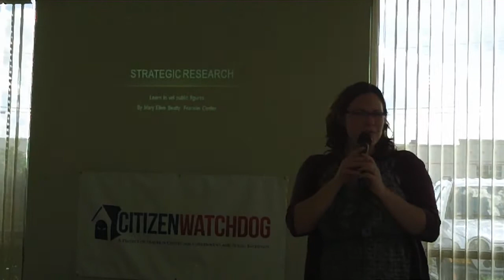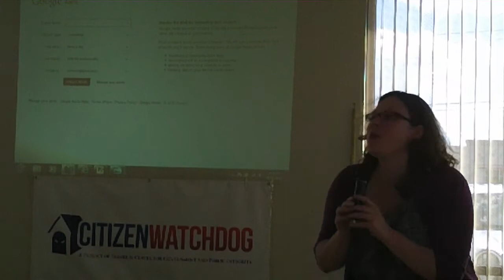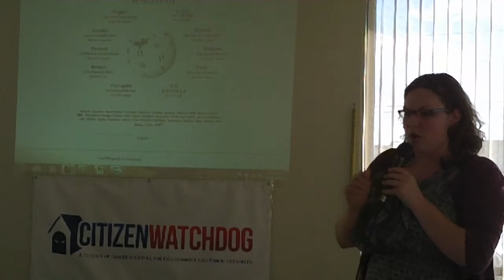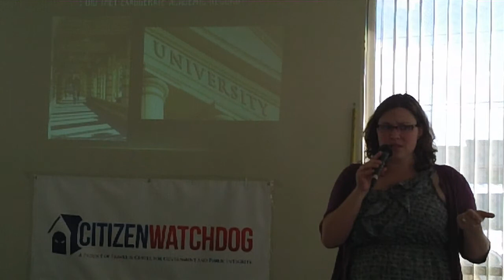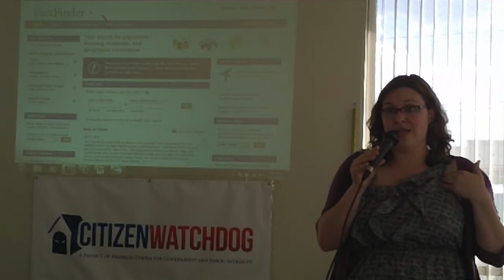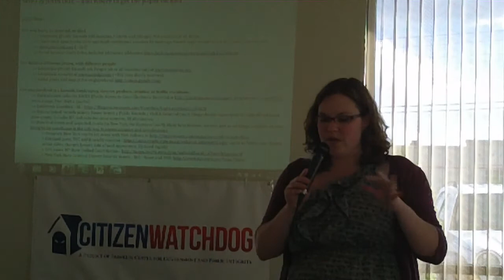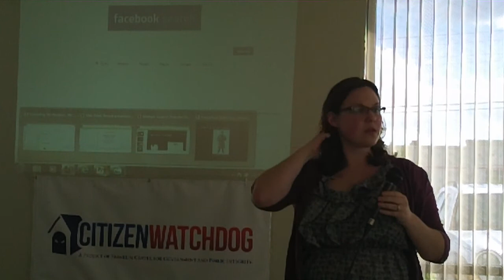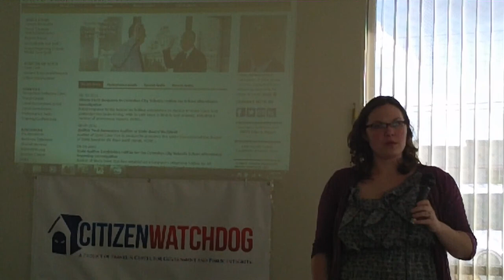8-18-12 Strategic Research Learning to Vet Public Figures Mary Ellen Beatty .MOV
8-18-12 Strategic Research: Learning to Vet Public Figures Mary Ellen Beatty